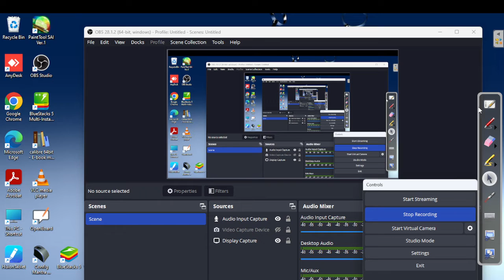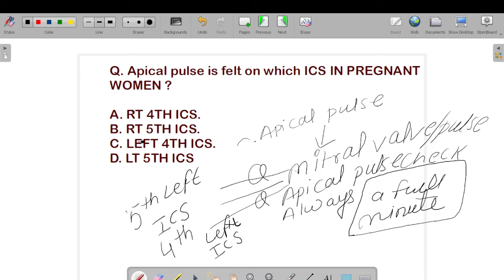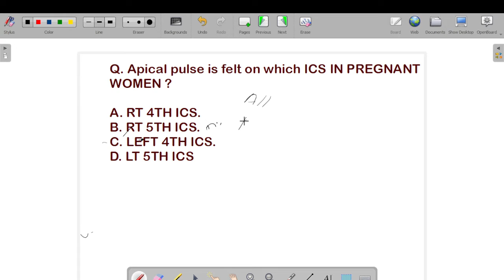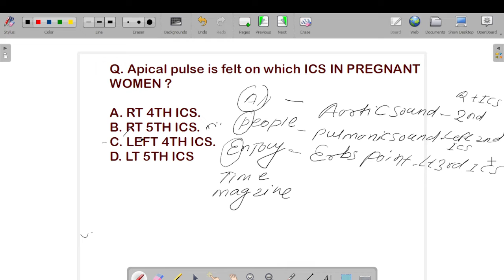Cardisc System MCQ by KULDEEP CHAUHAN SIR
BOSTER NURSING CAREER POINT AGRA